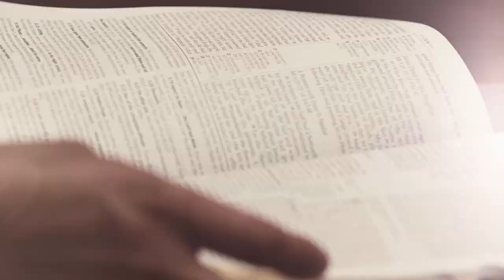The Unparalleled Humility of Jesus